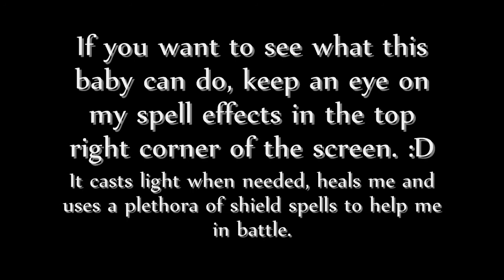Oblivion: A Crystal Torch Companion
The actual idea for this is not mine, DraketheDragon was the genius who thought of turning one of my crystal torches into a creature basing it on that thingamabob... what's it's name... errr... will o wisp! YES! Achem. Sorry. Anyway. He said he made it work, but I never saw his results because I was sick for a while as you might have noticed. So last night I tried doing what he did and failed spectacularly, because wisps don't really have a skeleton complex enough to rig anything to it. So I just used Nifskope magic and TADA! So basically this is a will o wisp masquerading as a crystal torch. Heee :D I think I will make a custom sound set for it. Something like silent little tinkle bells or whispering voices. *makes plans*

Right now this is a prototype, it is based on TONA's "Cats" mod, so the menu to toggle the torch companion on and off is in Asian. Also, the torch does not fight. It's not aggressive, it does not flee, but it does not attack either. It buffs you, heals you, works as a lightsource in the dark and casts invisibility when you do. That's basically it XD But I LOVE it. FInally a companion that buffs meeee, more MMO feeling, there you go.